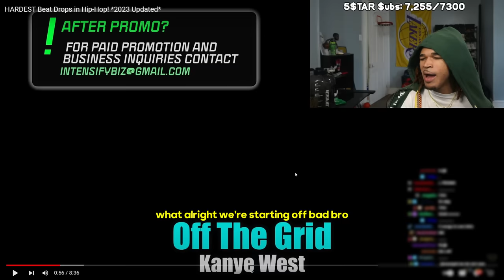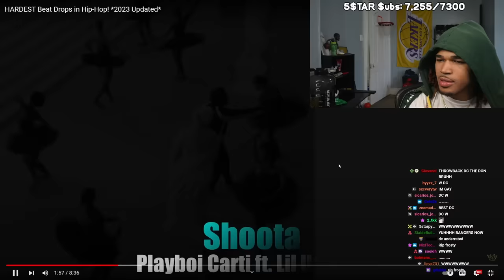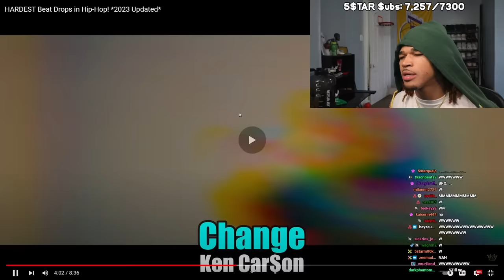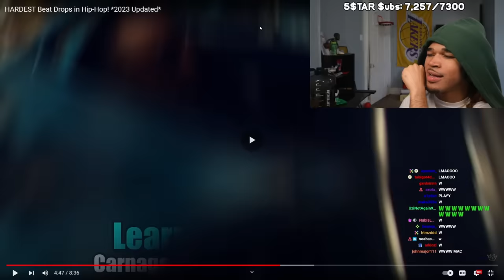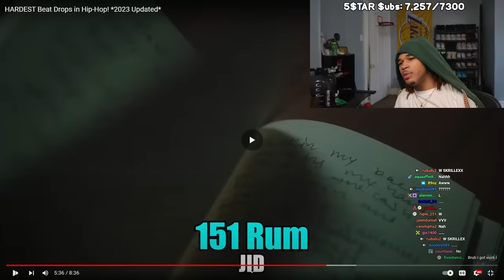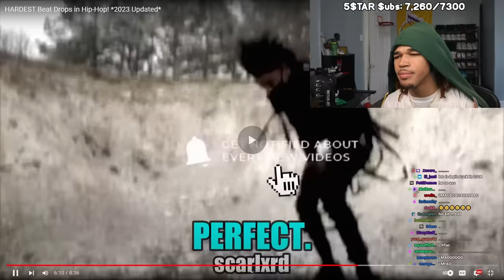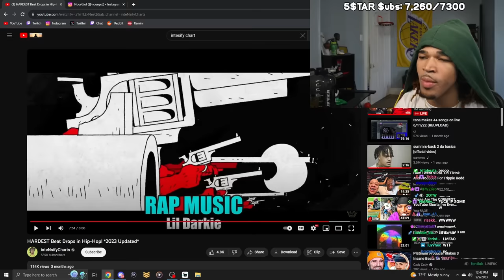plaqueboymax reacts to the best beat drops of all time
In this video, plaqueboymax reacts to the best beat drops of all time!